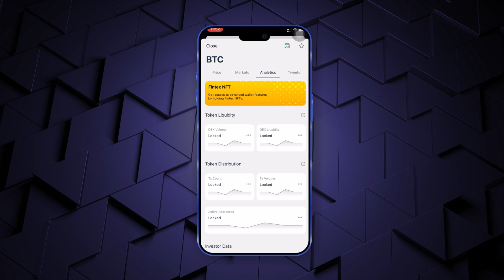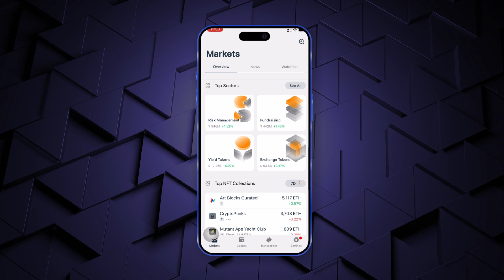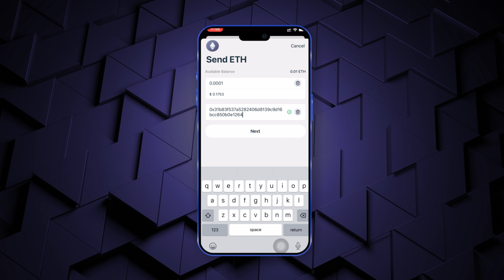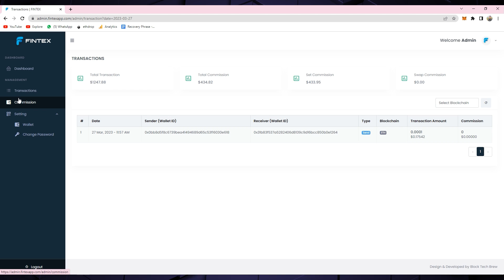Trust Wallet Clone App - Build Your Own Crypto Wallet like Trust Wallet {Live Demo}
Presenting Blocktech Brew's Trust Wallet Clone...
How to create your own crypto wallet like Trust Wallet? If you too want to launch your own crypto wallet development solution similar to Trust Wallet, checkout our Trust Wallet Clone.

to know more about our Cryptocurrency wallet development services.

This is a highly stable decentralized crypto wallet development tech solution like Trust Wallet that comes with:
💰 Decentralized Crypto Wallet App like Trust Wallet
💰Robust Admin Panel

Blocktech Brew is a leading cryptocurrency wallet development company.
To date, we have successfully built and delivered 200+ successful crypto wallet projects.

Besides offering a White Label Crypto Wallet like Trust wallet, we offer various types of crypto wallet development solutions like:

👉🏻 Centralized & Decentralized wallet
👉🏻 Multi-Currency Crypto Wallet
👉🏻 Web & Mobile crypto Wallets
👉🏻 White Label Crypto Wallets (With Source Code)
👉🏻 DeFi Wallets
👉🏻 NFT Wallets and much more!

This Trust Wallet Clone too is available with full source & IP rights ownership.

Timestamps:
00:00 - Intro to Trust Wallet Clone
00:27 - Walkthrough of Trust Wallet Clone App
02:48 - Admin Panel

So, if you are looking for an decentralized wallet like Trust Wallet, Coinbase or MetaMask,, this decentralized crypto wallet solution will meet all your needs.

Plus, this decentralized wallet solution is fully customizable according to your requirements.